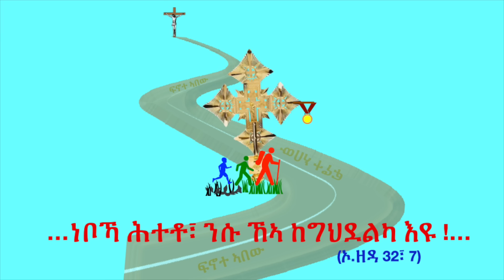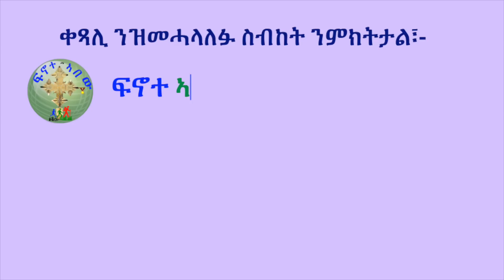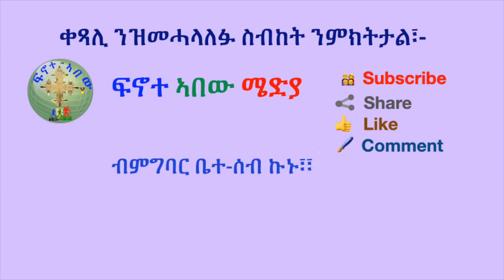'' ህጹጽ መልእኽቲ ናብ ዳዊት ቲቪ ኣብጽሑለይ! ንዛ ሓፍትና ክረኽባ ደልየ፣፣'' (ብሰ/ወ ካሳሁን እምባየ)